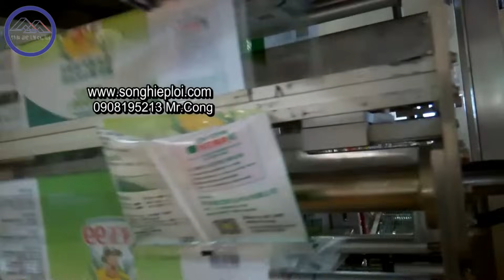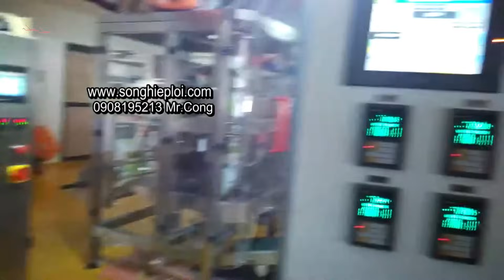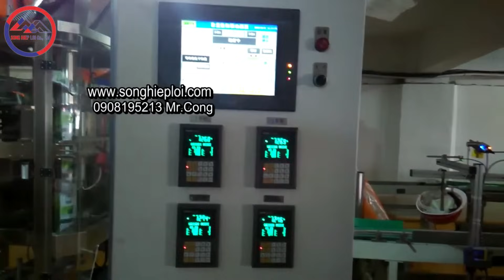Dây chuyền đóng gói túi đóng thùng tự động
Dây chuyền đóng gói thứ cấp tự động bao gồm một bộ thiết bị đóng gói thứ cấp và 1 hoặc 2 bộ máy đóng gói đứng tự động để tạo thành một bộ bao gói nhỏ trong dây chuyền đóng gói túi lớn. Dây chuyền máy đóng gói thực hiện chức năng từ tạo hình và đóng gói túi nhỏ đến đóng túi nhỏ thành túi dệt và may túi. Hoàn thành tất cả các công việc trong một dây chuyền, bộ máy giúp nhà máy cắt giảm chi phí cơ bản và tăng hiệu quả làm việc. Loại túi dạng đóng gói dạng túi này được ứng dụng rất nhiều trong lĩnh vực thực phẩm, hạt giống, phân bón, hóa chất và trở thành sự lựa chọn hàng đầu của nhiều công ty lớn.

Túi trong Máy đóng gói túi hoạt động như thế nào?

Dây chuyền máy đóng gói thứ cấp tự động có thể được chia thành hai dây chuyền làm việc.

Vật liệu đóng gói:  Hạt / Ngũ cốc / Bột giặt hoặc Vật liệu dạng hạt tương tự

Trọng lượng đóng gói:  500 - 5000g (Túi nhỏ)

Loại túi: Túi loại gối / Túi niêm phong mặt sau

Kiểu định vị túi:  Hàng đơn / Hàng đôi / Hàng dọc (Phụ thuộc vào nhu cầu chính xác.)

Tốc độ đóng gói: 60 - 120 túi mỗi phút (Tốc độ đưa ra hàng trước). 6 - 10 túi mỗi phút (Tốc độ đưa túi lớn)

Nguồn điện:  AC380V / 220V 50/60 Hz 3Phase 20kw (Tùy chỉnh)

Kích thước máy: Tùy chỉnh theo tình hình hiện tại của khách hàng

Các tính năng tiêu chuẩn của máy đóng gói thứ cấp

Áp dụng Hệ thống điều khiển PLC Siemens & Điều hành màn hình cảm ứng;
 Sử dụng phụ tùng điện nhập khẩu, đảm bảo hiệu suất làm việc ổn định;
 Thiết kế tùy chỉnh để phù hợp hơn với không gian phòng làm việc của khách hàng;
 Giao diện vận hành thân thiện với con người, dễ vận hành, an toàn và đáng tin cậy;
 Tốc độ đóng gói & đóng gói lại nhanh chóng tạo ra năng lực sản xuất lớn và tiết kiệm chi phí lao động lớn;

 Băng tải kết hợp:  Sự kết hợp của các túi nhỏ được tạo ra từ hai máy đóng gói đứng.
 Băng tải hướng dẫn:  Để đưa chiếc túi nhỏ vào đúng hướng và chuẩn bị chuyển sang bước tiếp theo.
 Băng tải dốc đôi:  Để định hình túi và làm cho nó phẳng và hướng vào hàng.
 Băng tải gia tốc:  Để đếm các túi và chuyển các túi nhỏ vào buồng theo quy định.
 Thiết bị sắp xếp túi:  Để đếm các túi và chuyển các túi nhỏ vào buồng theo quy định.
 Thiết bị đóng gói thứ cấp:  Tự động lấy túi và nạp vào máy.
 Máy may:  Tự động may túi hoặc có thể trang bị với thiết bị khác để tạo thành các loại niêm phong khác nhau.